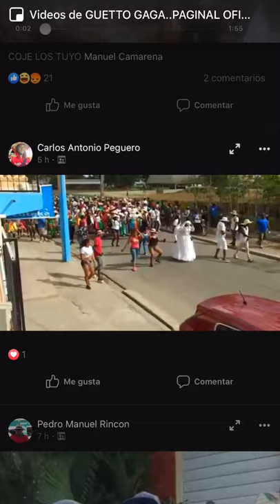Gaga de gambao semana santa 2019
Guetto gaga Grupo Cultural Religioso.